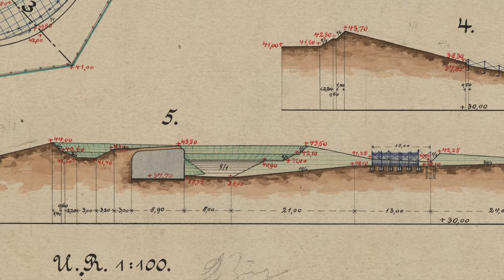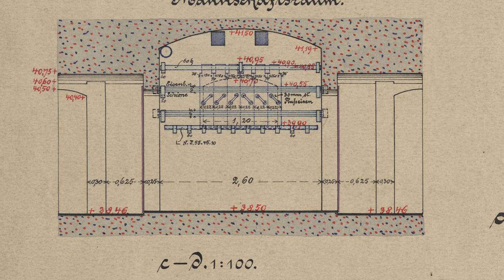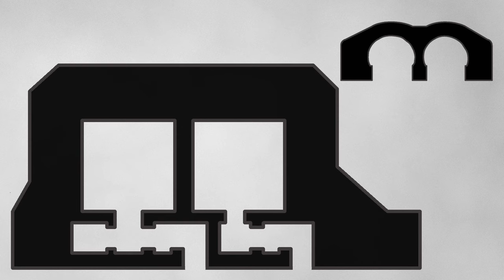Küstrin - Die Zwischenfeldbauten, Video 9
Ergänzend, als Lücken - und auch Flankensicherung bauten die Preussen sogenannte Zwischenfeldbauten zwischen die der jeweiligen Festung vorgelagerten Forts. So auch in Küstrin. Um was es sich dabei genau handelt, erfahrt Ihr in diesem Video.

Ihr wollt uns unterstützen, neue Videos, Recherche und Touren ermöglichen?
Warum kauft Ihr uns nicht einen Kaffee oder ein Bier?